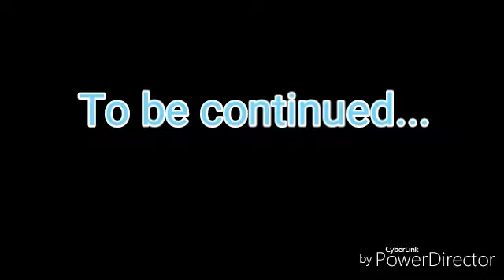The Charles Brighton Jr. Experience